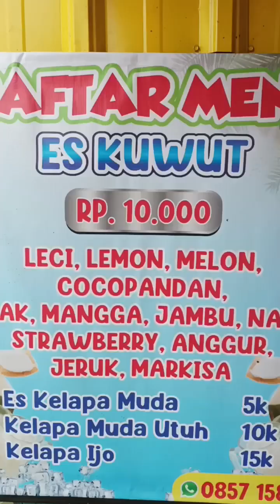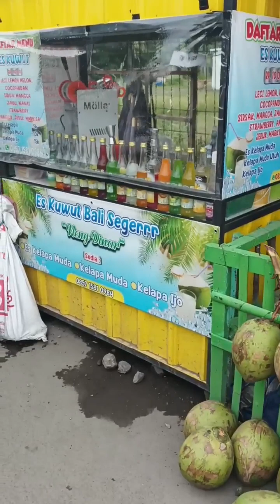SEGARNYA ES KUWUT